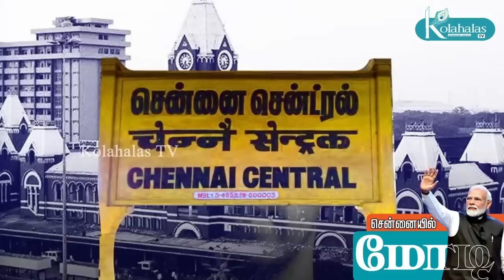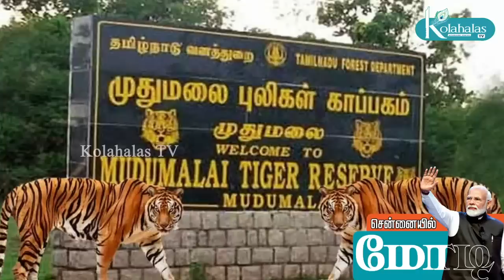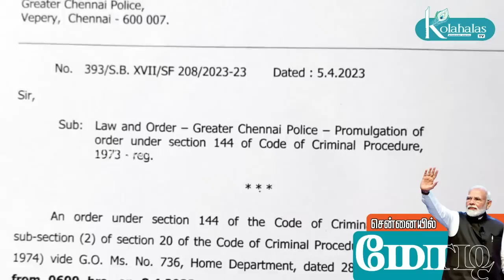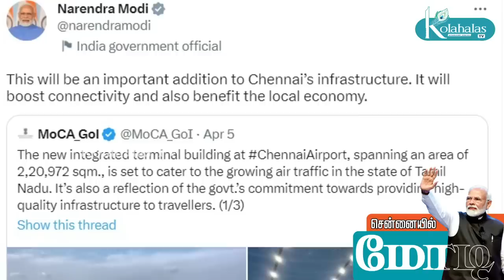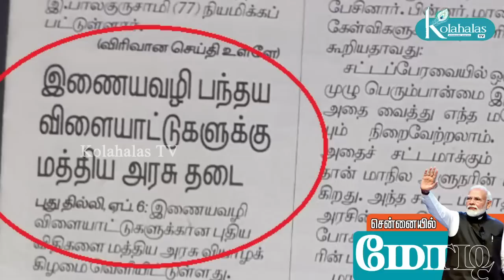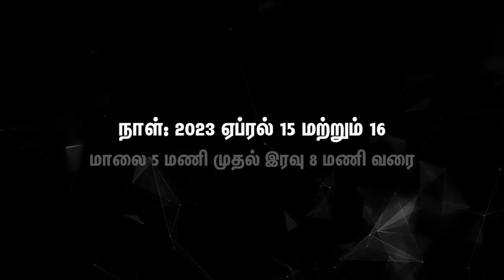மோடி விசிட் - பிரதமரை சந்திக்கிறார் தினகரன்? I ஆன்லைன் ரம்மிக்கு திடீர் தடை - மத்திய அரசு அதிரடி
மோடி விசிட் - பிரதமரை சந்திக்கிறார் தினகரன்? I ஆன்லைன் ரம்மிக்கு திடீர் தடை - மத்திய அரசு அதிரடி I கோலாகல ஸ்ரீநிவாஸ் kolahalas tv kolakala srinivas latest kolahala Srinivas
கோலாகலாஸ் டிவி - சாமானியர் டிவி
இணைந்து வழங்கும்
தேசிய மாடல் ஆன்லைன் பயிற்சிப் பட்டறை
நாள்: 2023 ஏப்ரல் 15 மற்றும் 16.
நேரம்: மாலை 5 – இரவு 8
நுழைவுக் கட்டணம்: ரூ. 499 மட்டுமே

முதல் நாள் அமர்வு (ஏப்ரல் 15 மாலை 5 – இரவு 8)
1. தேசியத்தின் அஸ்திவாரம் கோயில் – பேரா. டாக்டர் ராம ஸ்ரீனிவாசன்
2. தேசிய மாடல் பொருளாதாரம் (Nationalist Model Economy) – ஆடிட்டர் ஜி. சேகர்
3. இந்து தேசியமும் இந்திய தேசியமும் வேறுவேறல்ல – கோலாகல ஸ்ரீநிவாஸ்

இரண்டாம் நாள் அமர்வு (ஏப்ரல் 16 மாலை 5 – இரவு 8)
1. தேசியவாத அரசியலின் முன்னுள்ள சவால்கள் (Challenges before the politics of Nationalism) – JVC ஸ்ரீராம்
2. தமிழக அரசியலில் தேசியம் – ஸ்ரீராம் சேஷாத்ரி
3. காங்கிரஸ் தேசியமும் காவி தேசியமும்: ஓர் ஒப்பீடு – கோலாகல ஸ்ரீநிவாஸ்